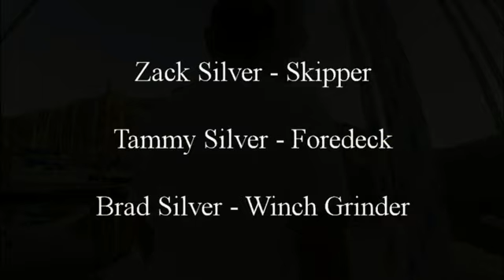Wednesday Night Race on the Great Salt Lake